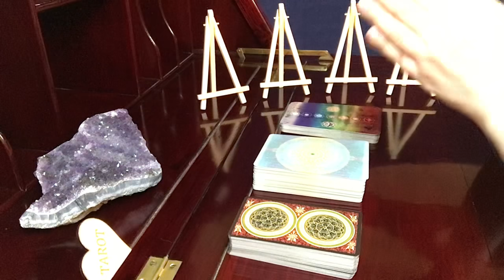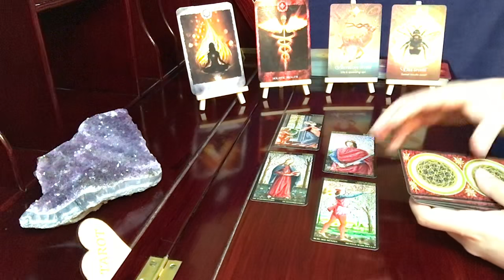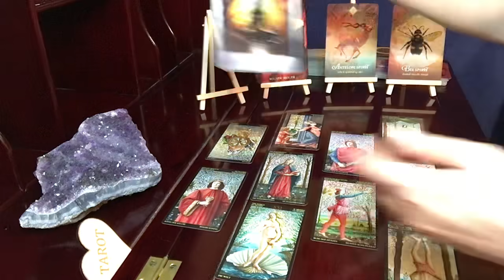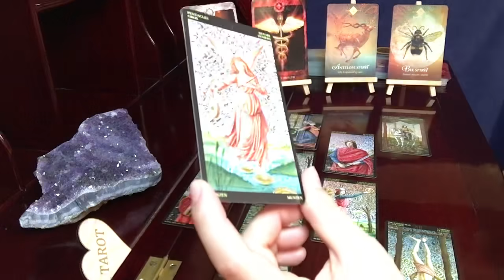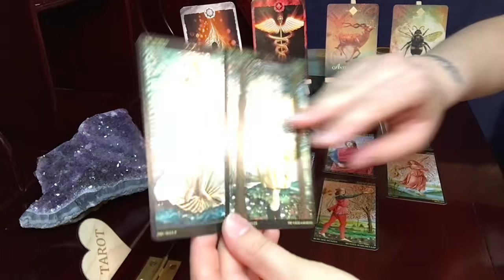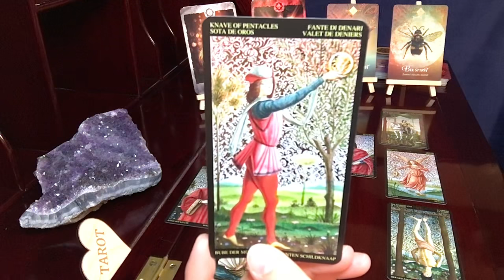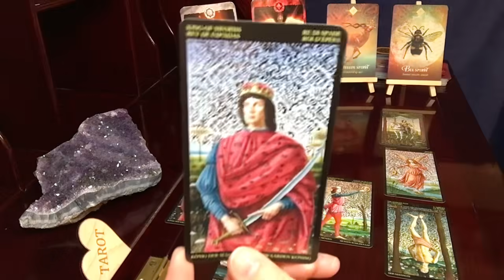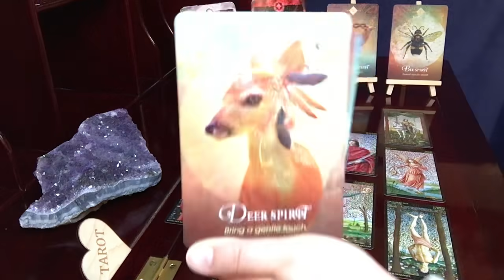Gemini, Important! This Changes You || Psychic Empath Tarot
Golden Botticelli Tarot